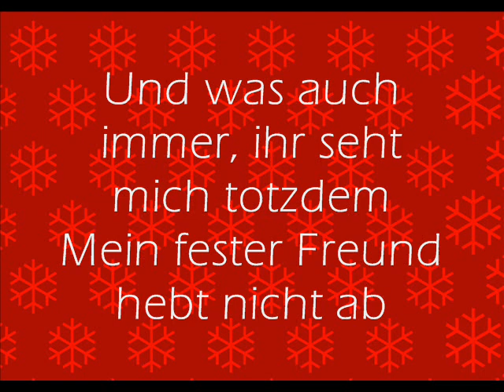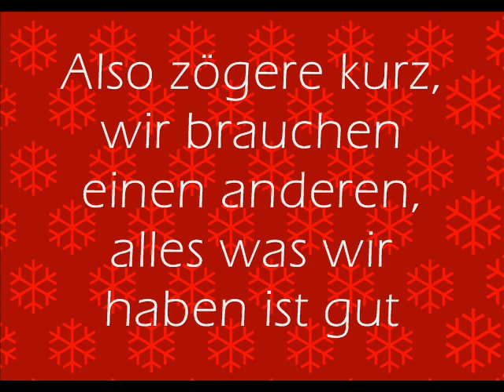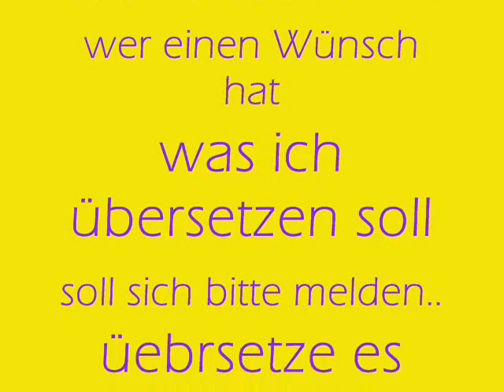Ashlee Simpson - L.O.V.E. deutsche Übersetzung by MeLookThatsMe